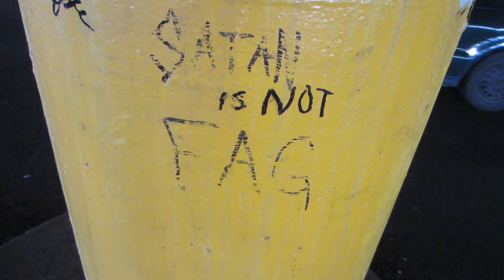GIANT COCKROACH ATTACK!!! [SEP 25, 2011]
This weekend, we got attacked by a GIGANTIC radioactive mutant cockroach!!! AND, a CREEPY BLONDE MOUSTACHE!!!

iMovie